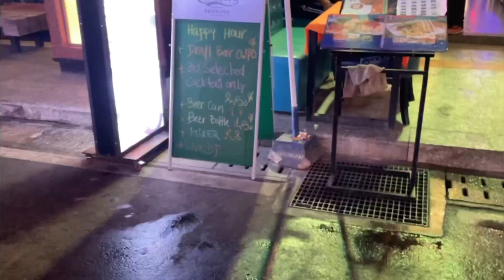マリ○ァナと声をかけられるシェムリアップのパブ街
みんな生活がかかってるからっていうのもあるけどホスピタリティのかけらもないような人たちがよくいる

その中でもカンボジアの人たちはみんな優しい印象だったけど